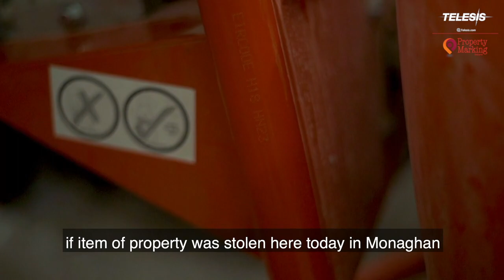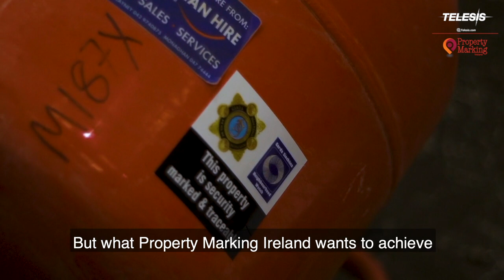Telesis NOMAD® Portable Dot Peen Marker Helps Reduce Property Theft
Telesis dot peen markers help reduce property theft by applying a permanent mark to metal, plastic, and other valuables.